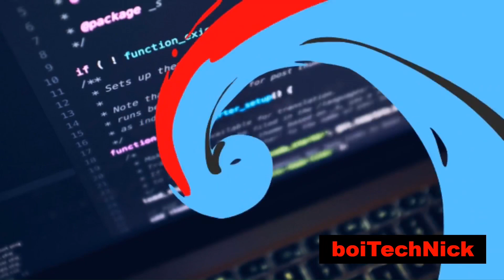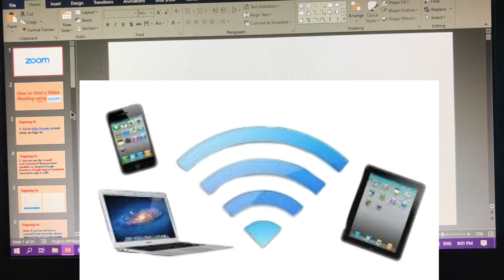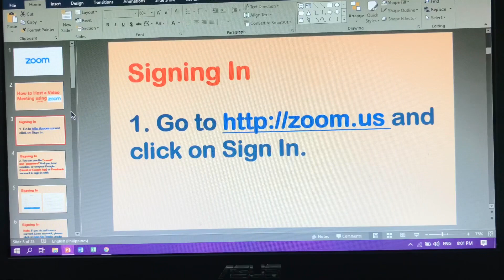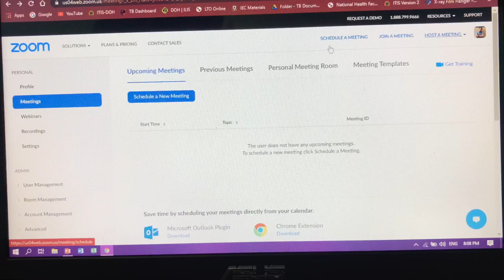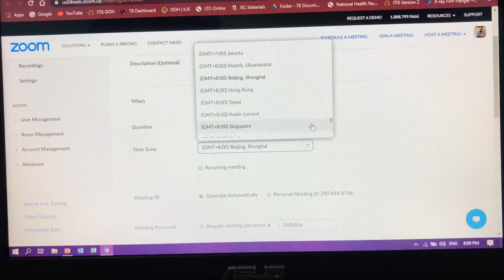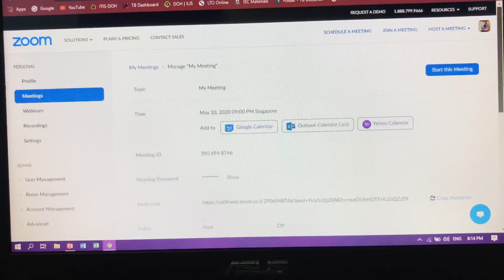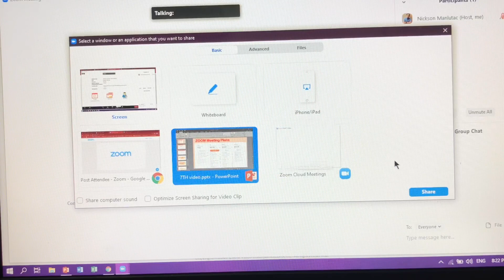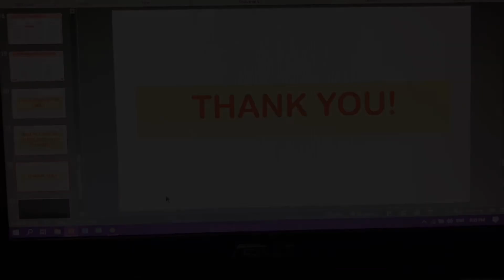How to Use ZOOM(video tutorial)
In this video, i will show you how to use Zoom, How to Schedule a Meeting, Host a Meeting and Join a Meeting using ZOOM (video communication app).